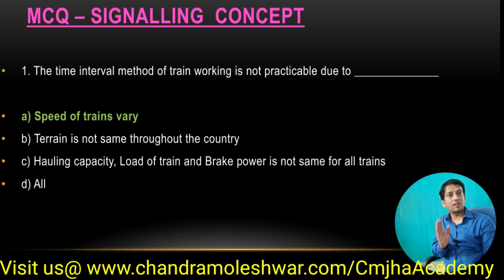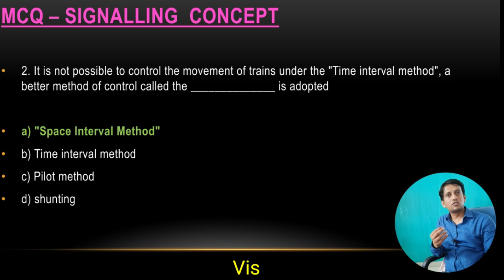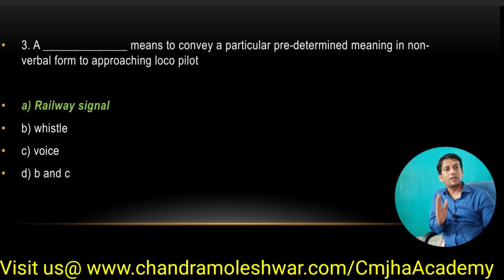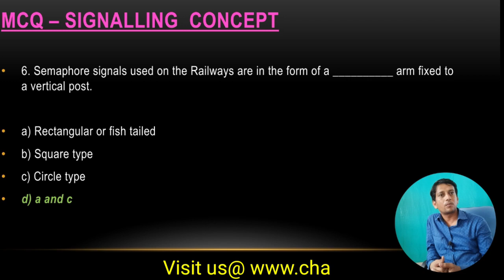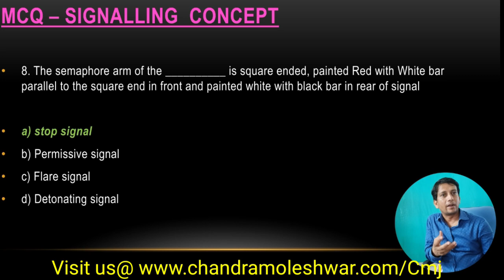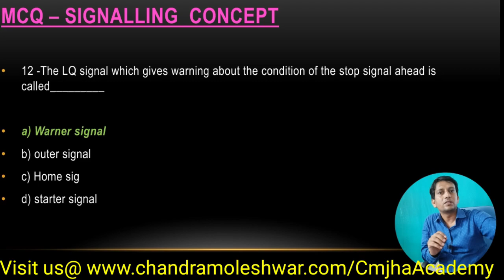Railway Signalling Concept Objective Pt-01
webiclassbycmjhasir